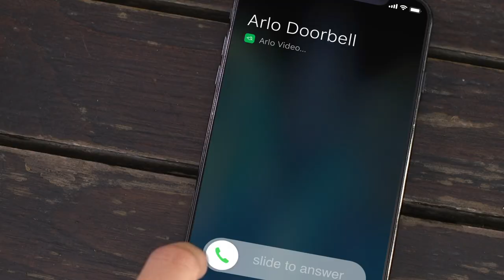Arlo Smart Audio Doorbell Supports Amazon Alexa